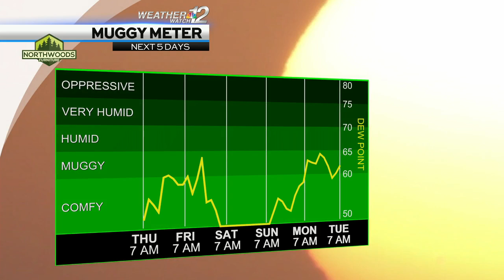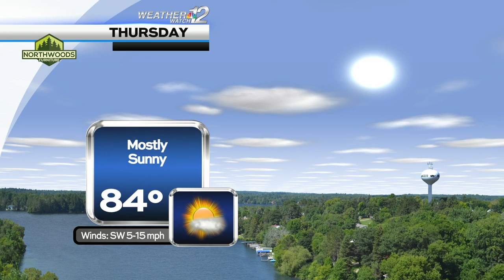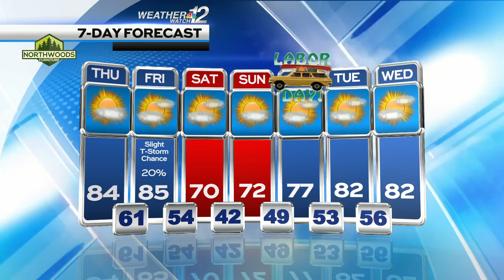Devin's Thursday Forecast 9/1/22